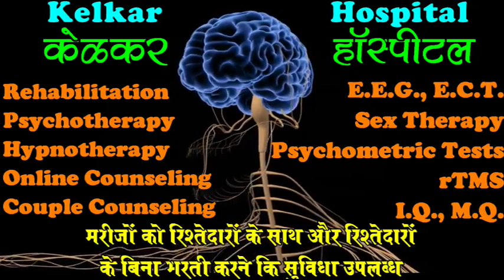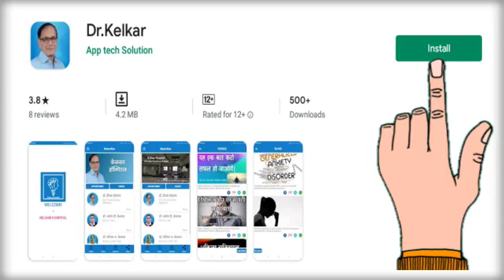Sex Samasya ke Bare Main Kya Apne Partner se Baat Karni Chahiye ? - By Dr. Deepak Kelkar (MD)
• Psychiatrist
• Hypnotherapist
• Psychotherapist,
• De-addiction Specialist
• Sexologist

     3 )Kelkar Hospital Channel